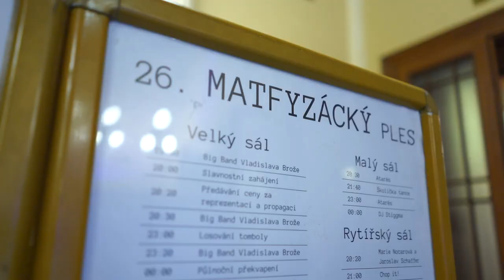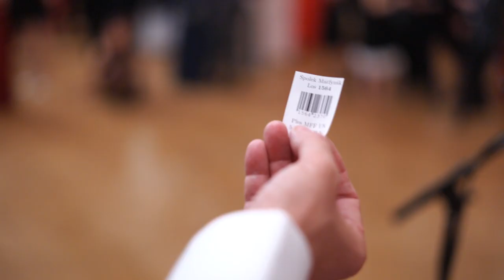Ples Matematicko-fyzikální fakulty UK 2020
Matfyzácký ples 5. března 2020 v paláci Žofín